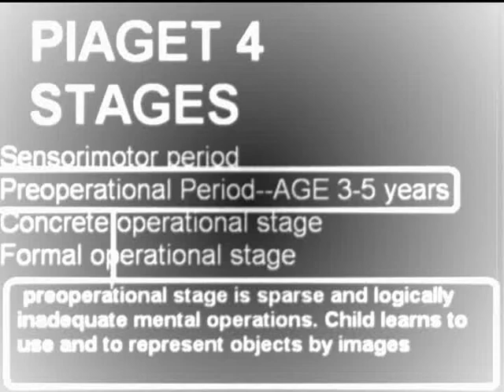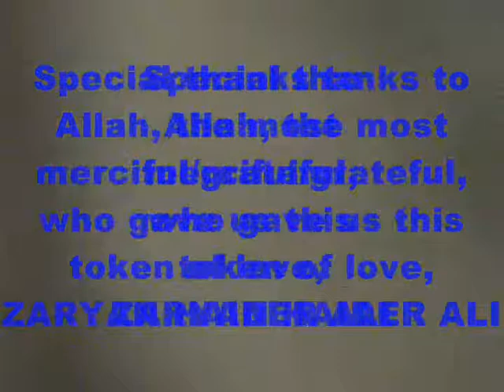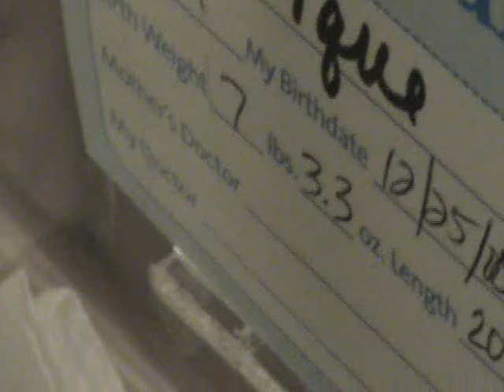Piaget's Conservation Task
Class project ,,child developmentd